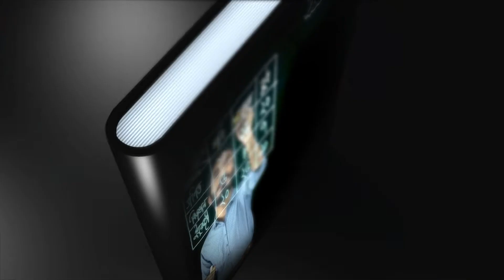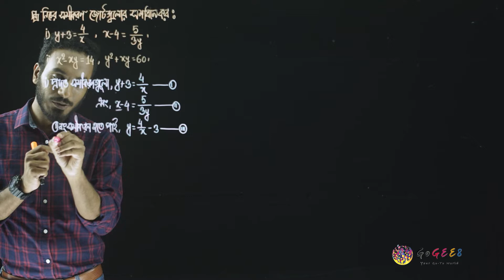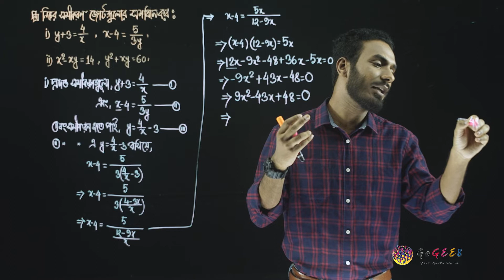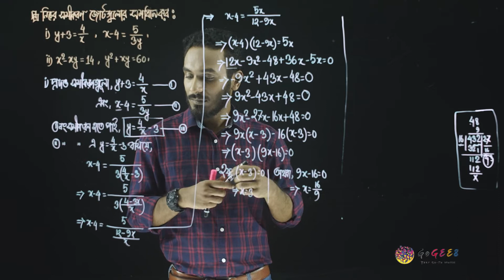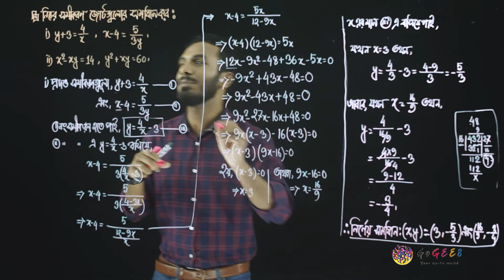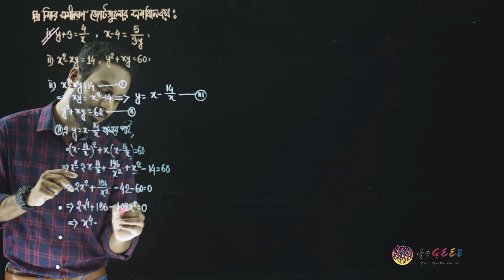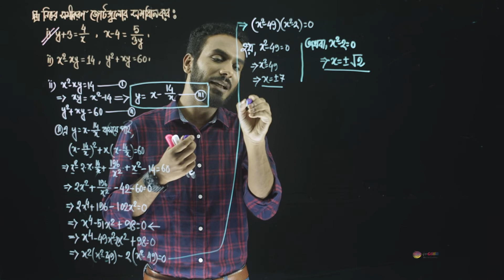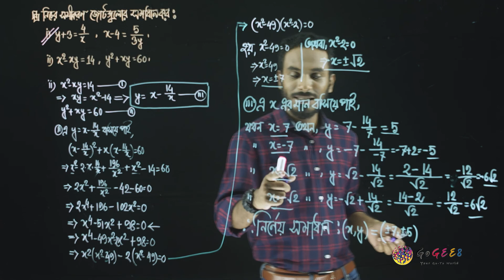নবম-দশম শ্রেণী (এসএসসি) - উচ্চতর গণিত - ৫. সমীকরণ (এপিসোড ১০) | GoGEE8 স্কুলবাড়ি